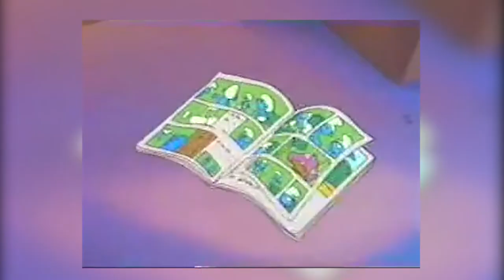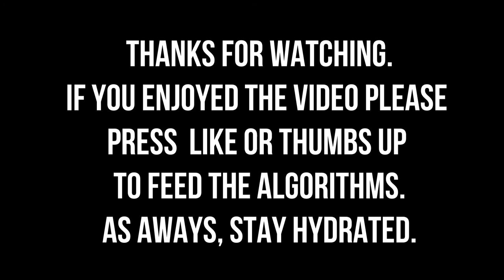Watching Cartoon All-Stars To The Rescue | Fox & Blake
In today's video we watch Cartoon All-Stars to the Rescue​, an anti-drugs PSA from the year 1990. It has all your favourite cartoon characters being a bunch of narcs. George hasn't seen it, nor done drugs!

Thank you for watching and if you enjoy it please gently, oh so gently press the thumbs up button because a thumbs up helps us all hitchhike on the information super high-way.

If you would like us to do another one feel free to leave a comment, or else if you would like me to rank the last five films I watched I can also do that pretty quickly and for free.